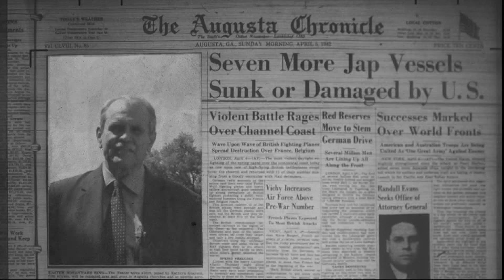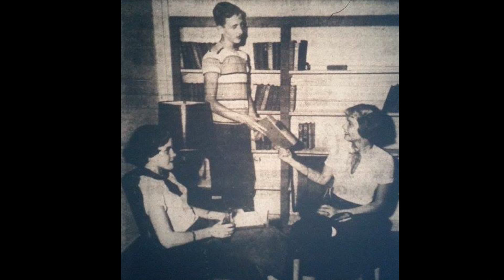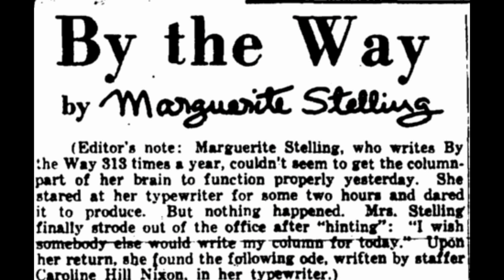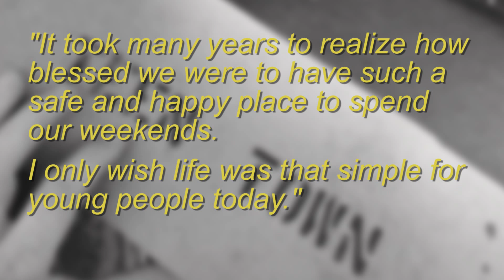Kirby's Augusta - Teen Town: The Hippest Place to Be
There were several places for Teenagers to hang out in Augusta for games, dancing, and live music. Those places were called Teen Town.

Like the Augusta Chronicle's Facebook Page!